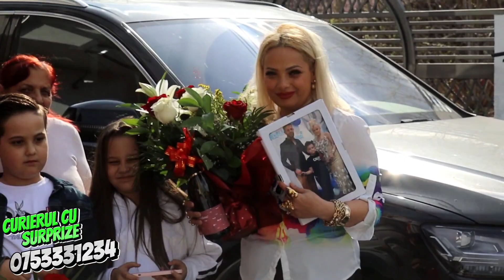Orașul Moinesti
❤️Dacă dorești să-ți surprinzi frumos  ❤️părinții ,❤️prietenii, sau o persoană draga dumnevoastră noi ‼️Curierul Cu Surprize‼️ vă stam la dispozitii 24/24 și 7/7 pentru a organiza un Eveniment De Neuitat . Acum puteti suna ☎️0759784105 sau sa ne scrieti pe WhatsApp la 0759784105 și împreună punem la cale o surpriza de neuitat. Surprindem persoanele in locul in care se află
 La domiciliu😘,
 La Serviciu😘,
 La Scoala 😘
In Oraș😘,
In Autobuz ,😘
 In Trafic😘...Sau unde se află in acel moment persoana sărbatorita. 🙃.. ❤️Noi Curierii Cu Surprize Livrăm Emoții Și Amintiri Celor Dragi Dumnevoastră.❤️.
❤️Ne deplasam la
❤️Nunti
❤️Zile aniversare
❤️Cumatrii
❤️La Maternitate
Oferim Contract Si Bon Fiscal cand se face plata sau factură la Nevoie.
‼️Vă asteptam cu Drag ‼️